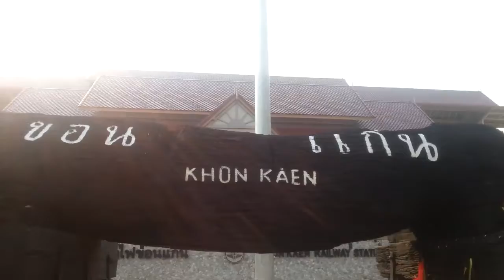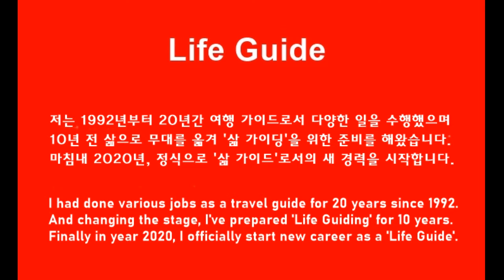A glimpse of Khon Kaen City